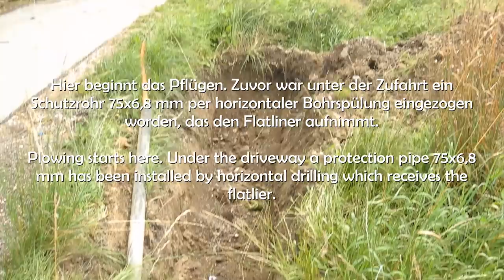Plowing Flatliner 2x20/15mm using Vibratory Ploughing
This video shows how a FLATLINER from GM Plast A/S can be plowed into the ground quickly, gently and effectively. This allows for plowing up to 3000 meters per day. The shown tubes are 2x20/15 mm in which a fiber optic cable with 288 fibers can be installed afterwards.